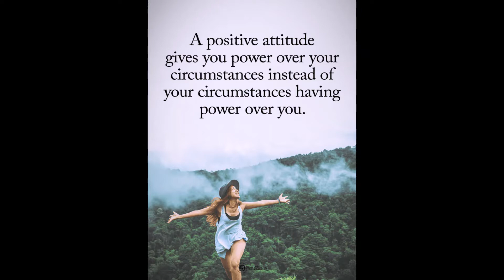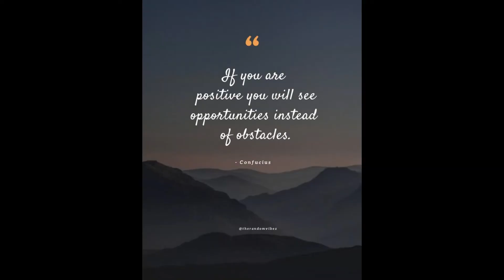Does Your Attitude Matter? Importance of a POSITIVE ATTITUDE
We explore what it means to have a positive attitude and what a difference it can make in your life!!  Listen to a story about 2 boys, both given the opportunity to play in horse manure.  Hope you enjoy!